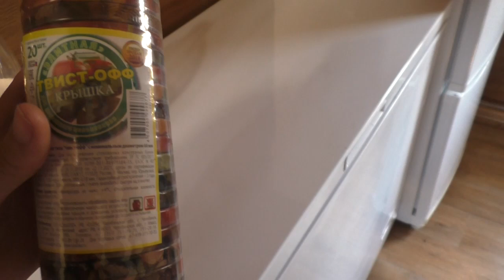ВОТ ТАК И ЖИВЁМ В ДЕРЕВНЕ !